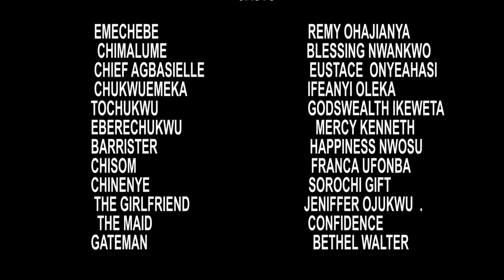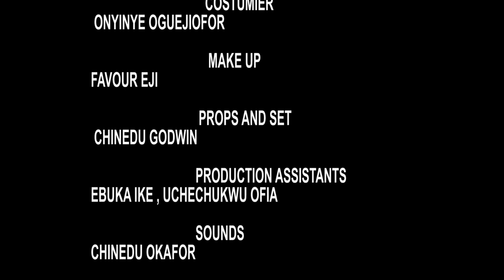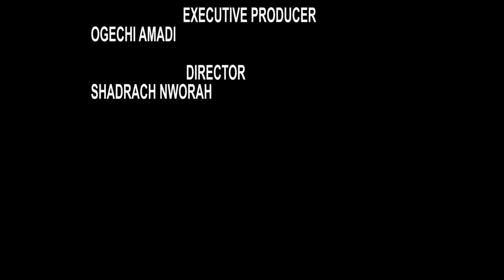Voyez Ce Que Mon Père M’a Fait Pour L’argent - Films Africains | Films Nigérians En Français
Vedette: Mercy Kenneth, Blessing Nwankwo, Ifeanyi Oleka.

french open the casket